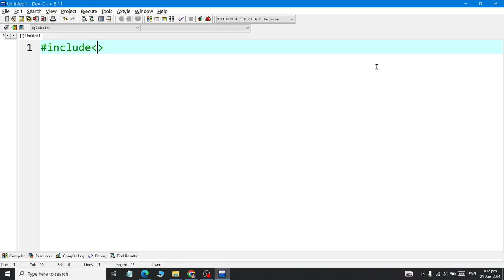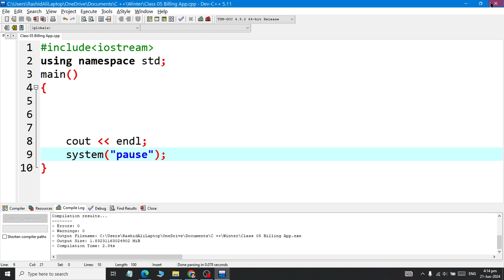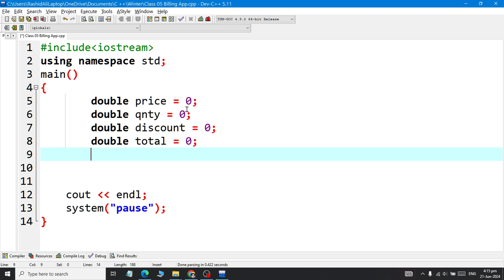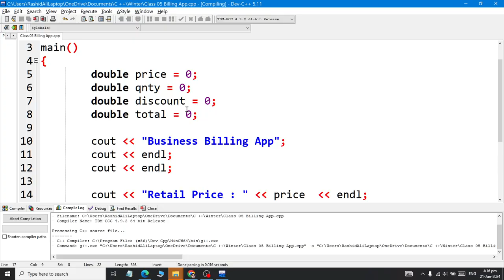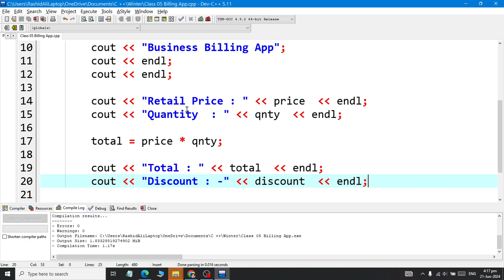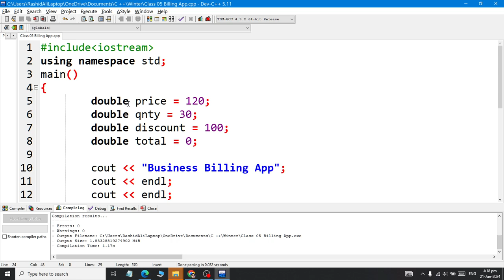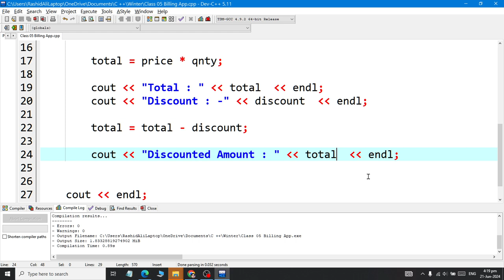Class 07 | How to Create Basic Billing App with Discount in C Plus Plus